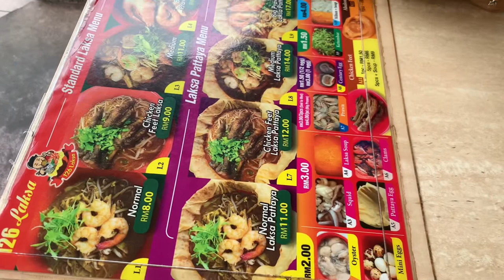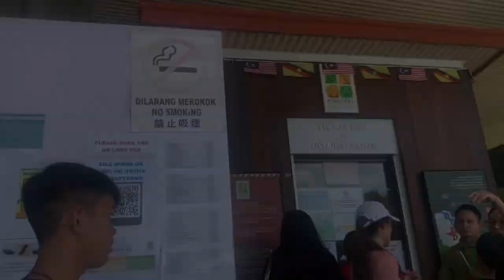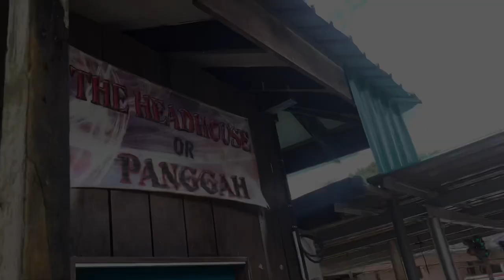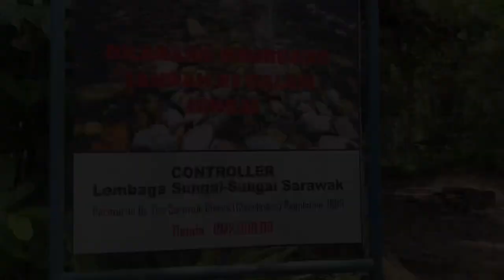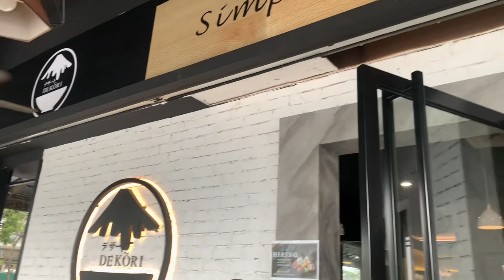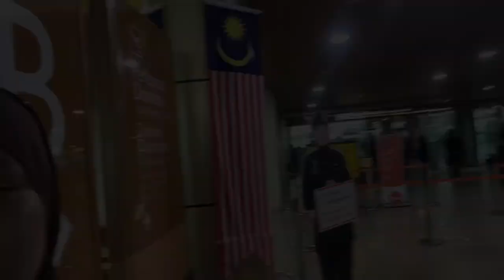Sarawak’s Vlog with girliess ₊˚ෆ𓍢ִ໋🎀✧˚ ༘ ⋆｡˚♡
Hiii everyone!!🦋
It's my first timee going to Sarawak & its literally a girls tripp!!🤩😍🎀🌸 after we finished our ACCA paper on Sept!~~~
we visited a lot of different places & thanks to Mai & fam for being sooo kind & be our special tour guide hehe💓💓💓💓